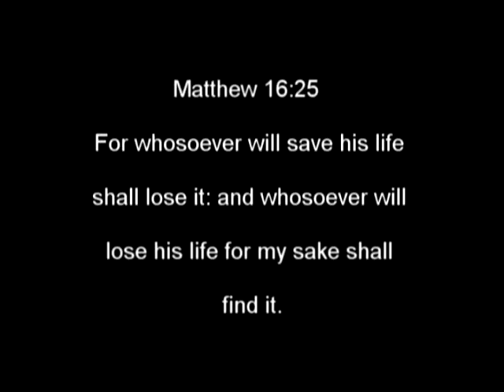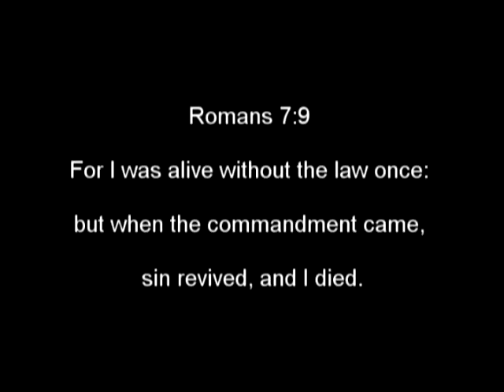Romans 8 3 pt 2